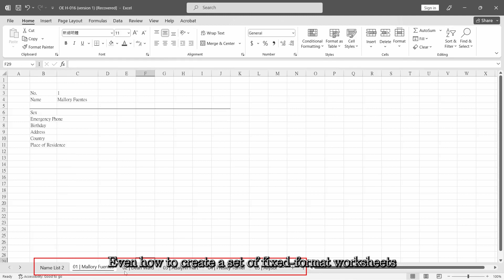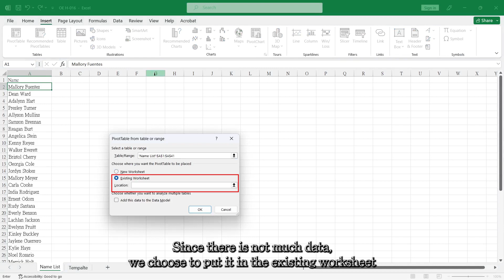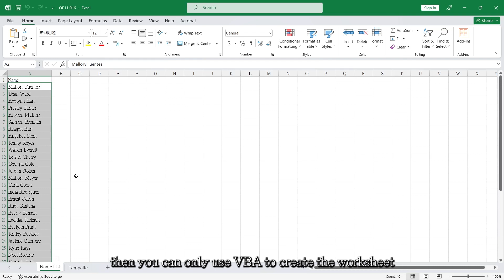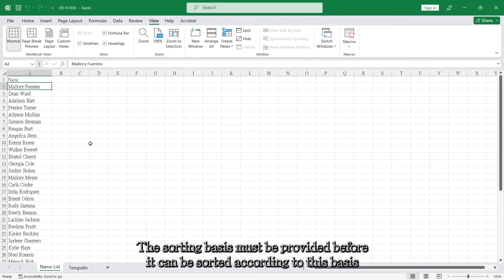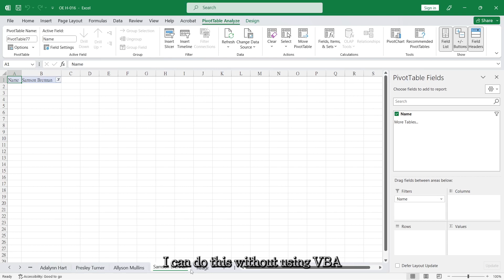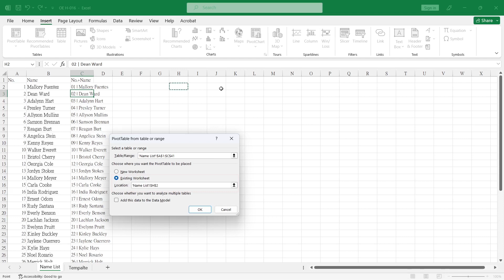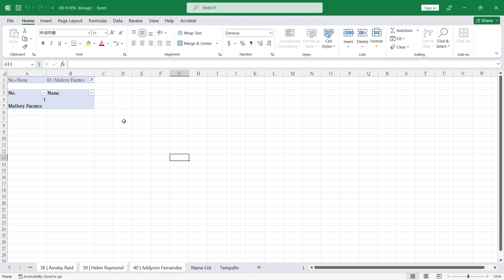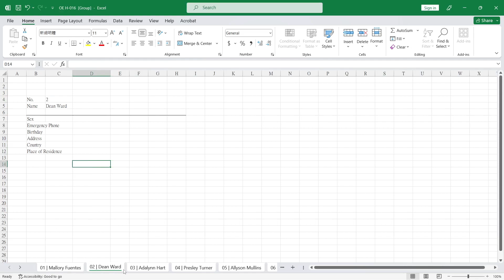Excel – 從清單建立工作表 (OE H-016 CT)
如何從清單建立工作表?
建立的工作表是否符合你的需求?

Chapter
00:00 簡介
00:31 從列表創建工作表
02:03 週排序範例
02:35 通過VBA創建工作表
03:29 編輯自定義列表後通過樞紐分析表創建工作表
05:16 建立自己的文件